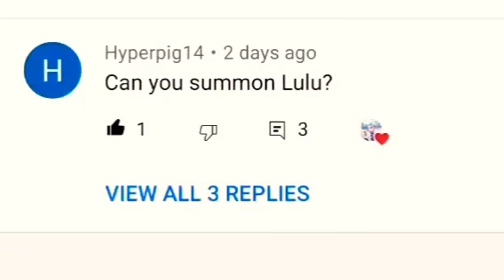SUMMONING LULU AT 12AM (I HEARD HER 😲)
Hello welcome to a 12am challenge we are gonna be summoning lulu from creepypasta at 12am before we start make sure to follow us and shout out to our subscriber who wanted me to do this video make sure to follow his channel hear the link to go.

OMG I CAN'T BELIEVE WE HEARD HER VOICE THIS WAS INSANE GUYS DONT DO THIS CHALLENGE AT HOME MALE SURE TO HAVE A PROFESSIONALS DO THIS. I hope u all enjoyed this crazy video, I'll see u all on the next one bye-bye.👋👋

Lucille-Tiffany Greatfeild or "Lulu" is a creepypasta character that appears in the story of the same name, "Lulu". She was once an innocent girl who went to a private school, and changes happen when she attended that school. Follow her story through being bullied, tricked, and losing hear eyes 👀.
Lulu was being bullied and picked on by 3 girls Lulu thought that She was ugly and all the girls were pretty So she found someone to give her the answers turns out everyone including the girls that bullied her were so jealous because she was an angel and the most gorgeous girl ever. She found this out after the 3 girls hurt her so badly she got revenge on them and saw throw zaglo eyes and in return Zaglo stole her eyes and that was only the beginning of her suffering since then she been Terrorizing attacking and killing her victims and believing that they have her eyes And she wants to take your eyes after she kills you so she can see again.

Lulu tale that's still gose on to this day...☠️🩸🤩😲💙💜🖤🤍

The next challenge will be summoning Eyeless Jack at 1am witches hour see u all soon bye-bye.